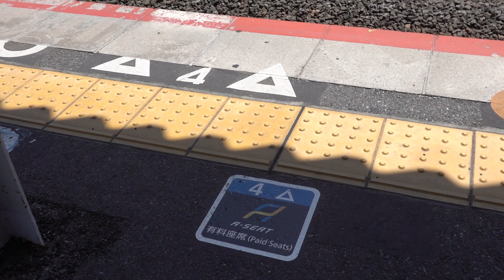JR西日本 223系2000番台 W編成+V編成 新快速 姫路行き 223系2000番台 W35編成 普通 米原行き 南草津駅 20240505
JR西日本

223系2000番台 W編成+V編成
新快速 姫路行き

223系2000番台 W35編成

南草津駅